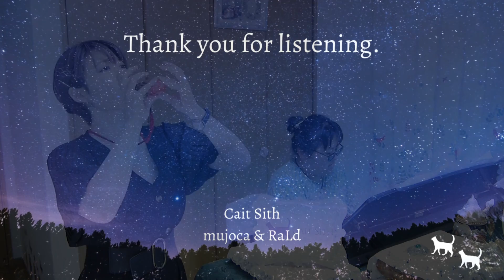【オカリナ＆ピアノ】セレナーデ (F. Schubert)/ Cait Sith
Cait Sithです🐱🐱
歌はどうした！？ オカリナ×ピアノ 第3弾！！
シューベルトの「セレナーデ」

2人の熱気で らるさんのサングラスが曇らないか心配だったセレナーデ。。

美しい曲 セレナーデ.*･ﾟ

今後も 歌やオカリナ、ピアノetc.
色々織り交ぜてCait Sithらしく仲良く演奏、配信していけたらと思っております·͜· ♡

Cait Sithより
愛を込めて。

mujoca and RaLd

ほんの少しでもいいなぁ、
と思っていただけたらグッドクリック、

●オカリナ : mujoca
●ピアノ : RaLd